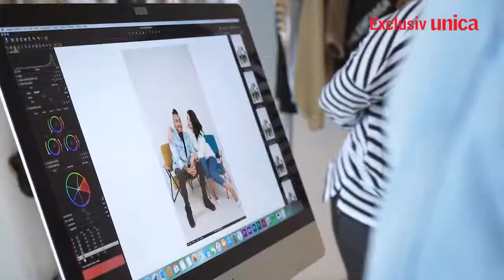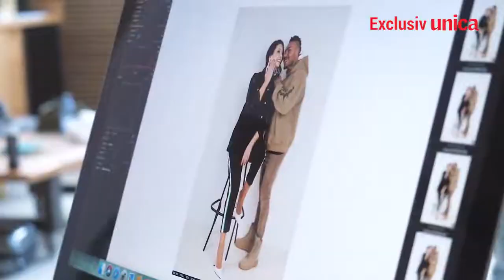Alex Velea și Denise Iacobescu, mama Antoniei, imagini inedite în exclusivitate